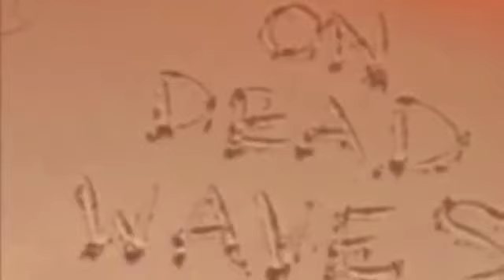On Dead Waves trailer - 'Blue Inside'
Some footage of our adventures whilst making the onDeadWaves album! The music playing is ‪#‎BlueInside‬ - our new single!

Taken from the forthcoming album ‘On Dead Waves’ released 20th May 2016 on Mute.